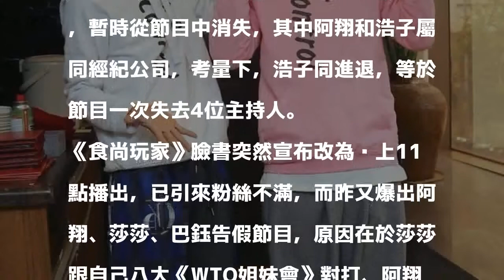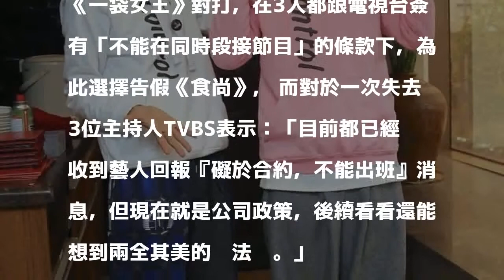浩角合體半年出變數 阿翔告假《食尚》浩子同進退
〔記者洪素津／台北報導〕TVBS旅遊美食節目《食尚玩家》熱播超過10年，日前因自家8點檔《女兵日記》收視開紅盤，而把節目順延1小時，改為晚上11點播出，不料引來粉絲不滿，而據《聯合報》報導，《食尚》主持人阿翔、莎莎、巴鈺因節目順延而打到自己同時段節目，由於3人和跟電視台簽有「不能在同時段接節目」的條款，為此3人告假《食尚》，暫時從節目中消失，其中阿翔和浩子屬同經紀公司，考量下，浩子同進退，等於節目一次失去4位主持人。

發表評論評論如下。